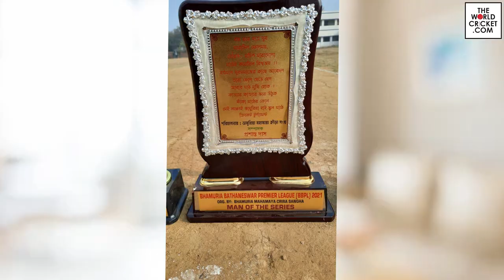BHAMURIA BATHANESWAR PREMIER LEAGUE (BBPL) 2022 | Venue: Bhamuria, Purulia